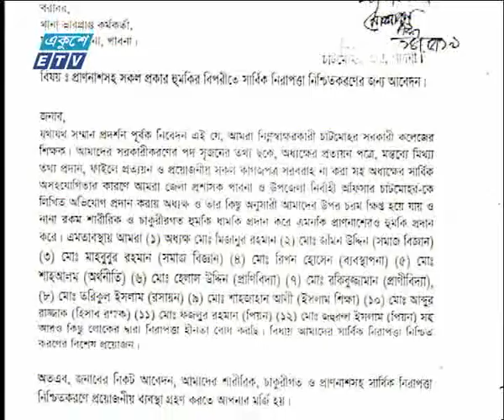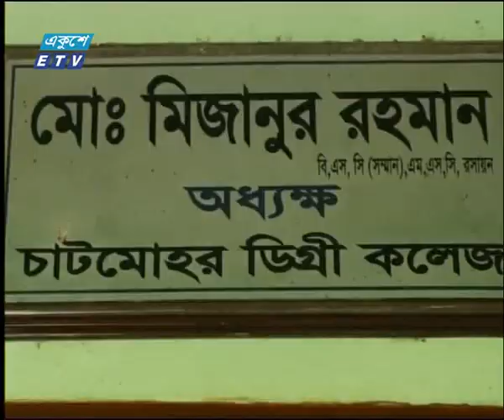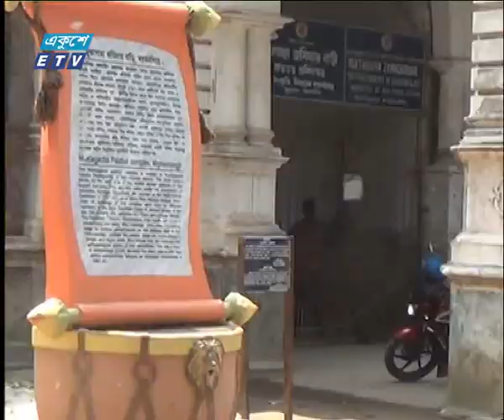09 PM News || 12 July 2019 || ETV News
সময়: সকাল ৯টার সংবাদ, ১২ জুলাই ২০১৯

২০০০ সালের ১৪ই এপ্রিল এটি সম্প্রচার কার্যক্রম শুরু করে। টিভি চ্যানেলটির খবরে নতুনত্ব ও অভিনবত্ব থাকার কারণে দর্শকদের কাছে বিপুল জনপ্রিয়তা লাভ করে। দেশ বিদেশের সর্বশেষ খবর, নাটক, সিনেমা, ডকুমেন্টারিসহ নানা খবর ও বিনোদনমূলক অনুষ্ঠান প্রচারিত হয় একুশে টেলিভিশনে।